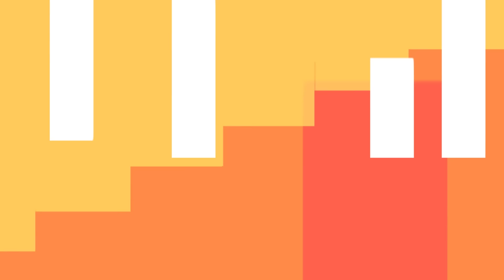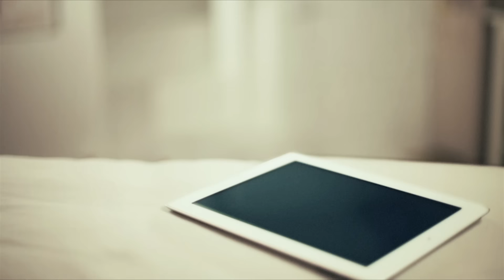One Hour of The Funniest Moments with Om Nom! [60 minutes of Cartoons for Kids]